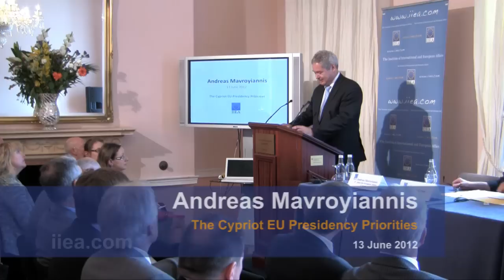Andreas Mavroyiannis on The Cypriot EU Presidency Priorities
About the Speech:

As Cyprus prepares to assume its first Presidency of the Council of the EU on 1 July 2012, Minister Mavroyiannis will outline the priorities and agenda of the Cypriot EU Presidency, which is the last in the current Presidency trio. Ireland will assume the rotating Presidency from Cyprus in January 2013.

About the Speaker:

Andreas Mavroyiannis was appointed as Deputy Minister to the President for European Affairs in October 2011. In a distinguished diplomatic career, he previously served as Ambassador to France, Ireland and the EU and Ambassador to the UN. During his tenure at the UN, he served as Chairman of the Special Committee on the Charter of the UN and as a Vice President of its 62nd Assembly. He also served as a negotiator on the Greek Cypriot side in the talks on resolving the Cyprus problem from 2003 to 2008.